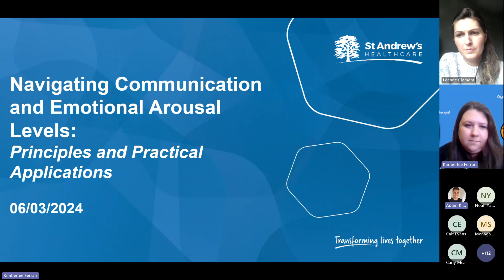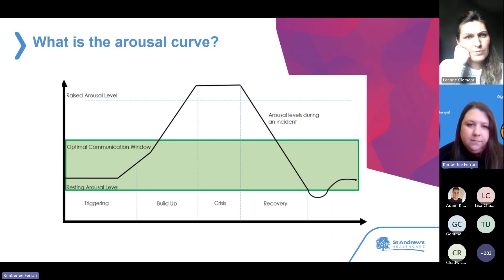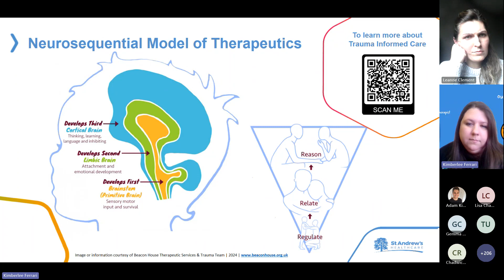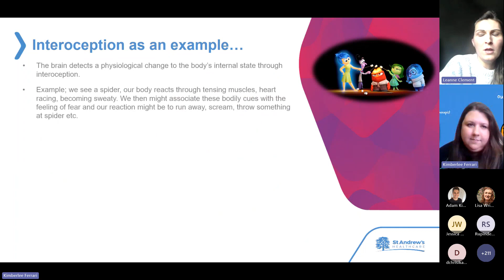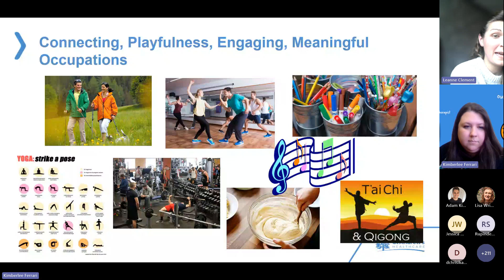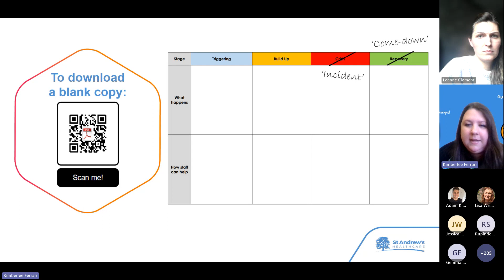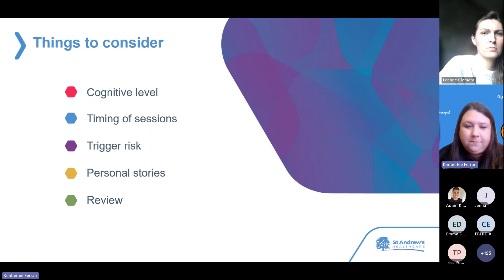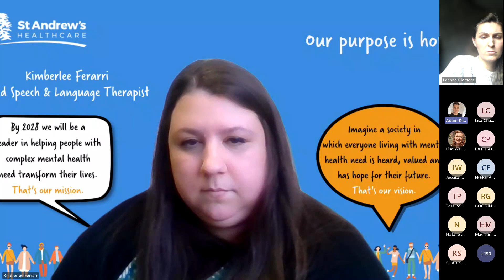Speech and Language Therapy webinar with St Andrews Healthcare